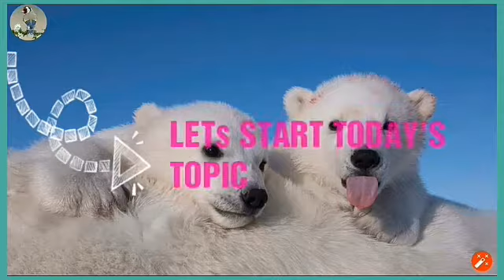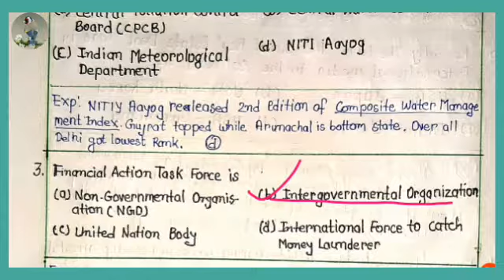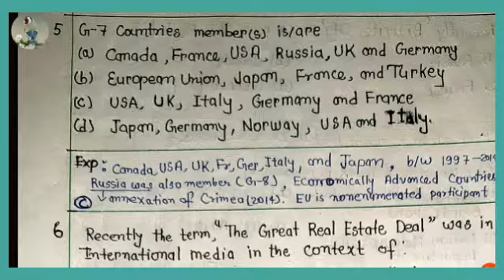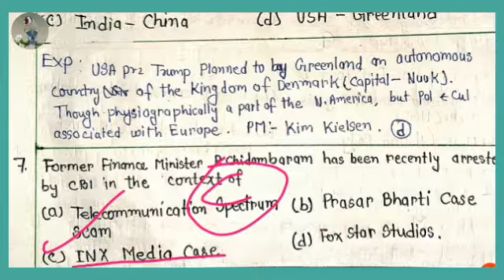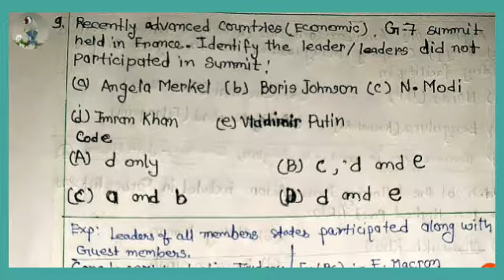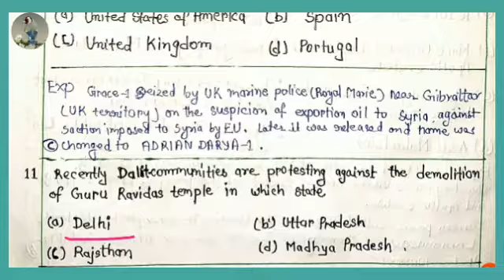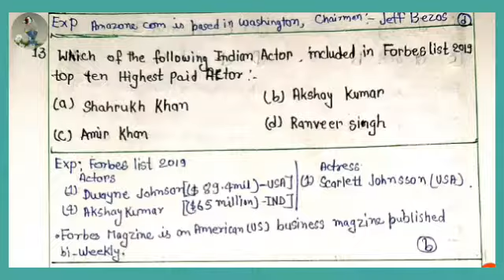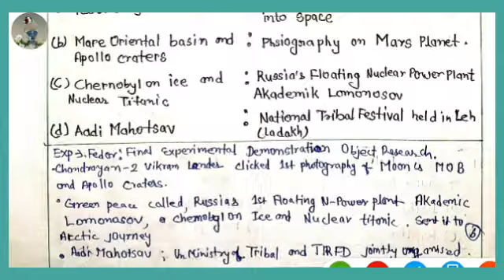CURRENT AFFAIRS MCQ WEEKLY AUGUST 2019.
CURRENT AFFAIRS MCQ WEEKLY AUGUST 2019, BPSC, UPPSC, BIHAR AND UP DAROGA, OTHER STATES EXAMS AND OTHER COMPETITIVE EXAMS